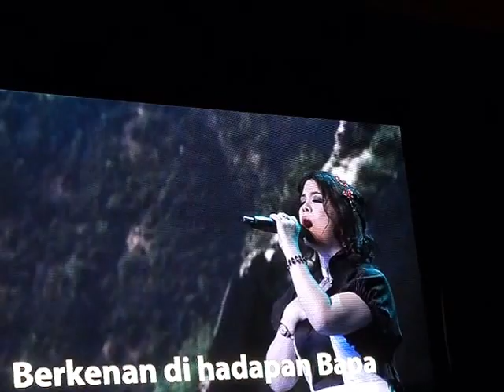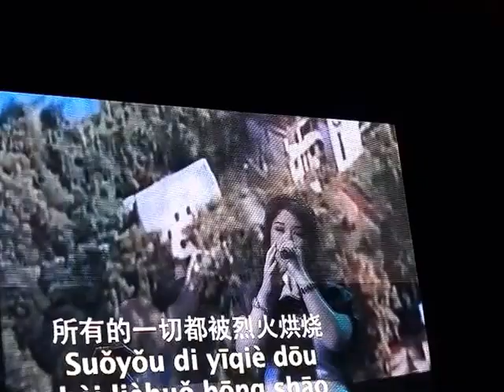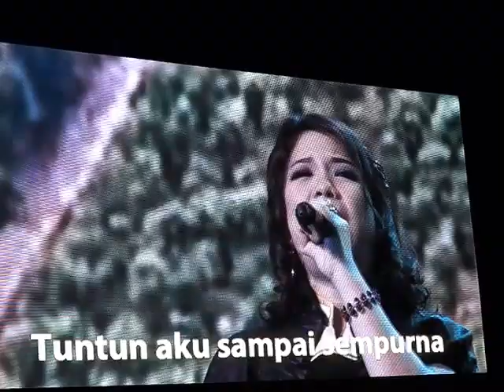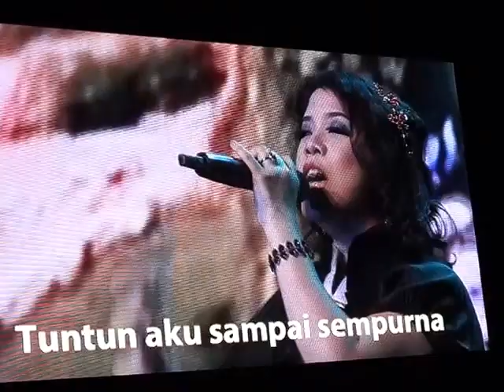Tuhan Tolong Ingatkan - Cipt. Erastus Sabdono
MAQ05996 Natal Rehobot Gabungan, 24 Dec 2016.